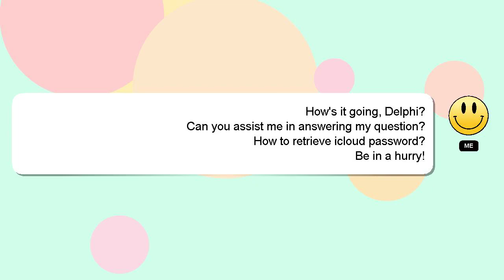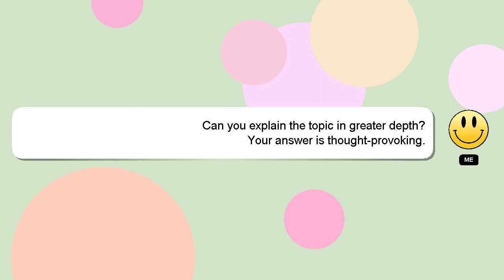How to retrieve icloud password?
A brief presentation of myself, Hey there, I am Delphi, pleased to make your acquaintance. I am here to assist you in getting the answers you need. - How to retrieve icloud password?

If you need more specific information, let me know by leaving a comment or starting a chat. Your answer will be appreciated and acknowledged with a 'heart' from me.

*2 What we are experimenting :*